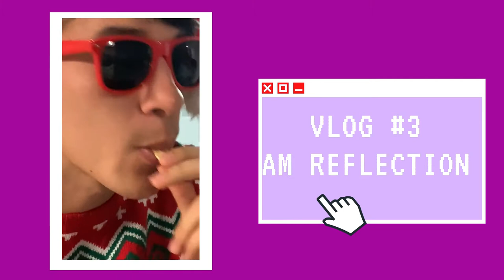AMR Vlog #3 - Holiday Break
We are AM Reflection! Come along with Tyler & Alex as we vlog our weekly rehearsal!